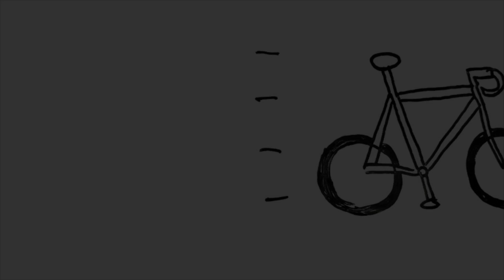自転車に乗って何気ない"桜"を楽しむサイクリング。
桜が満開の季節になったら桜サイクリングにレッツゴー。
有名な場所ではなく、人混みが少ない場所をゆっくり巡ってきました。
座ってじっくり楽しむのもいいですが、走りながら通り過ぎていくのも良いですね。

・撮影機材
iPhone 7
Gopro8